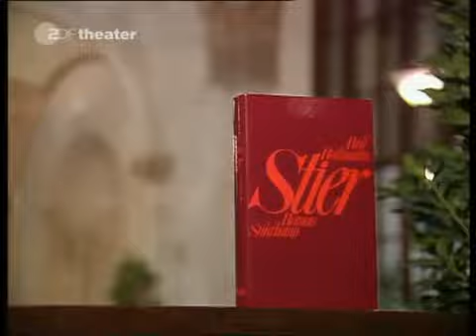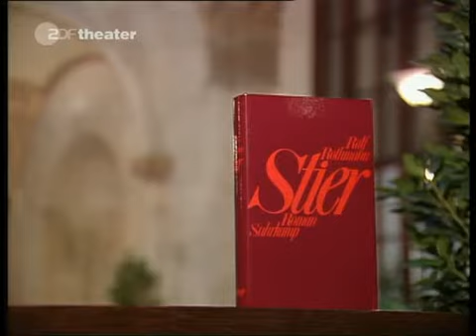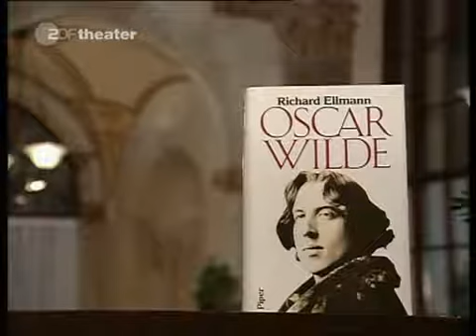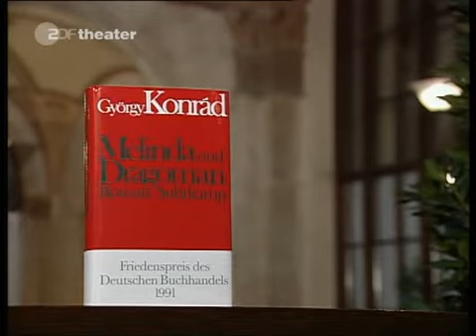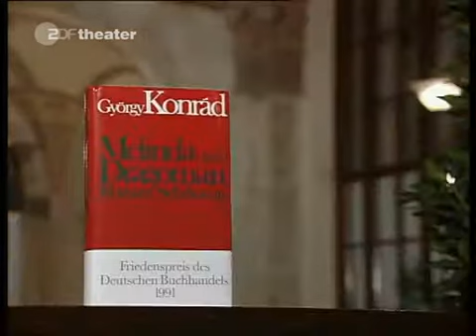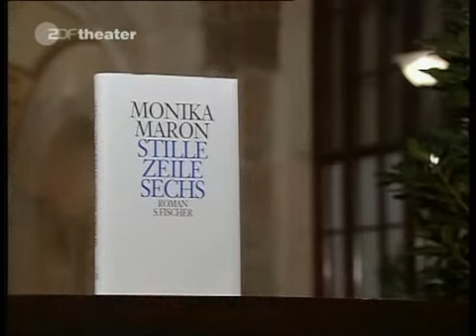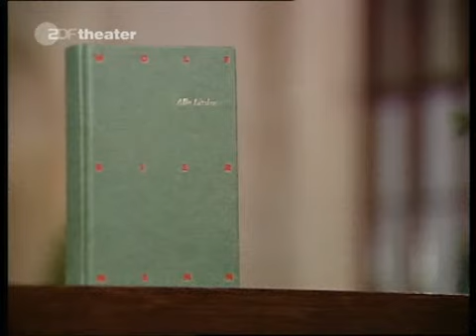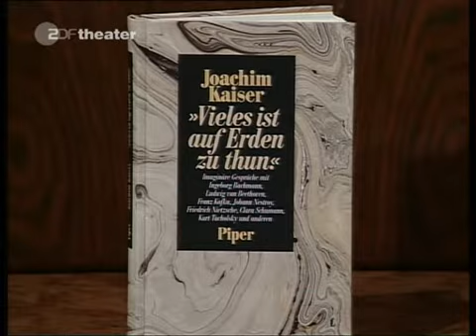Das Literarische Quartett 17 |09.12.1991| Ralf Rothmann,R.Ellman,G.Konrad,Monika Maron,Wolf Biermann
Vorgestellte Bücher in dieser Ausgabe aus dem Cafe Central in Wien:
Ralf Rothmann: Stier
Richard Ellmann: Oscar Wilde  (ab 11:39)
György Konrád: Melinda und Dragoman  (ab 26:30)
Monika Maron: Stille Zeile Sechs  (ab 41:14)
Wolf Biermann: Alle Lieder  (ab 01:04:48)

Gast:Karin Kathrein